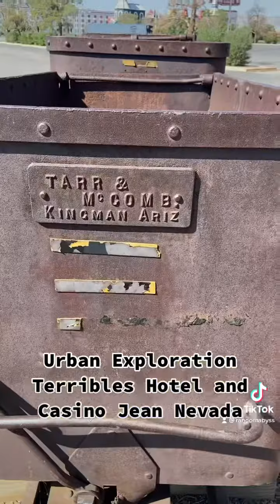Urban Exploration Of The Abandoned Terrible’s Hotel and Casino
Terrible's Hotel & Casino, formerly the Gold Strike Hotel and Gambling Hall, is a defunct casino hotel in Jean, Nevada, approximately 13 mi (21 km) north of the California state line, and about 32 miles (51 km) south of Downtown Las Vegas. It opened in 1987, and closed in 2020. It was owned and operated by JETT Gaming from 2015 until its closure. It had 811 rooms, several restaurants, and 40,006 square feet (3,716.7 m2) of gaming space. The property is planned to be demolished and replaced with an industrial park.